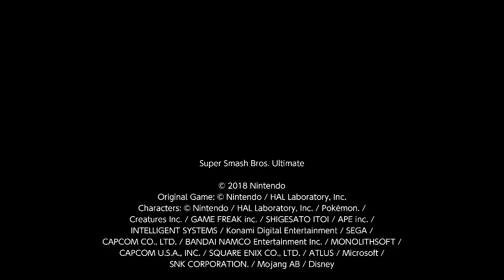Super Smash Bros. Ultimate For Fun Battle Arenas #8196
NagiRobin

This match was in Nagisu's Arena, KVLT666 is Mii Sword Fighter, the man is Kazuya, Luc is Byleth and I am Robin.